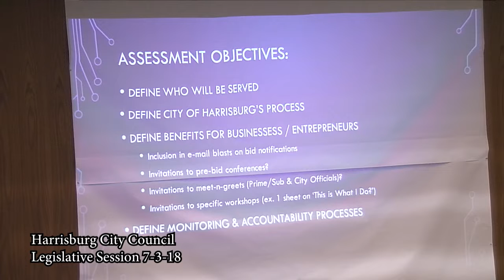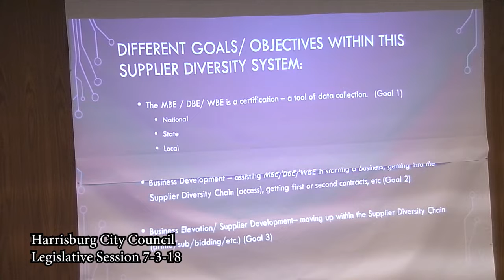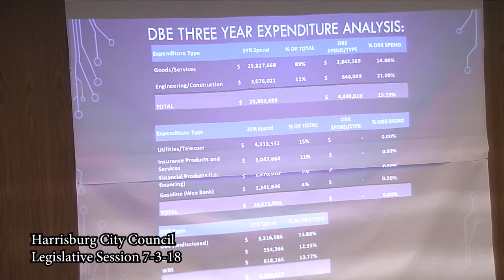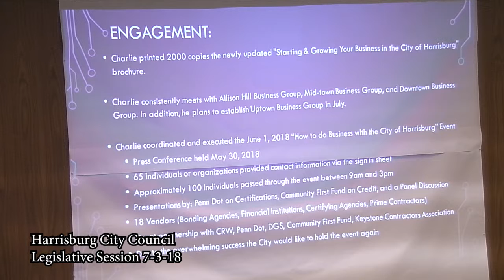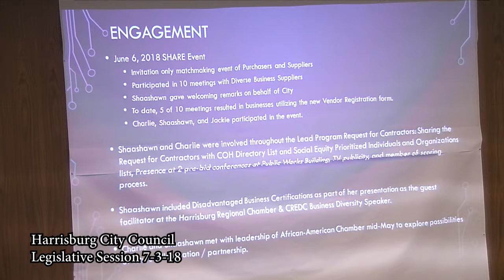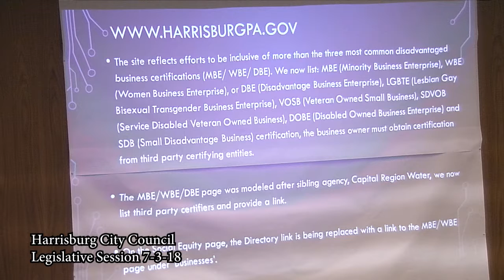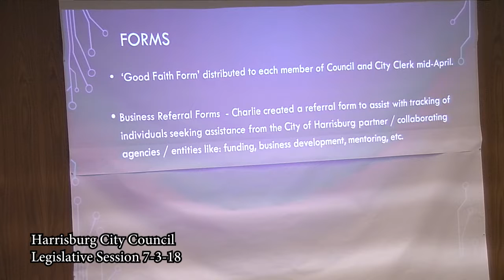Hbg. City Council Legislative Session 7-3-18